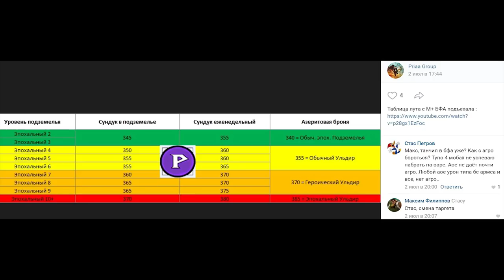Как одеться в 385 эквип в Battle For Azeroth?